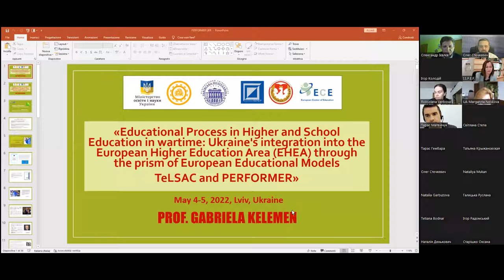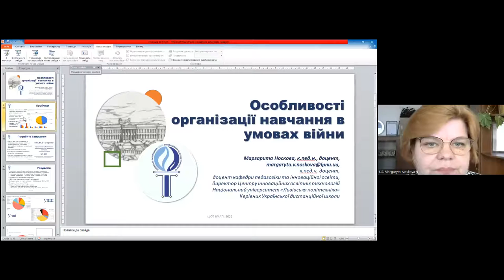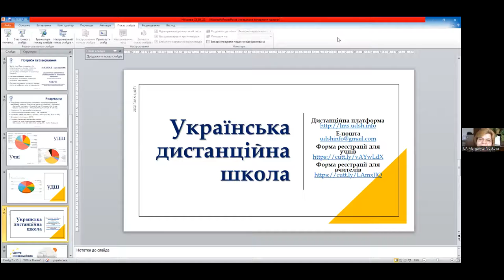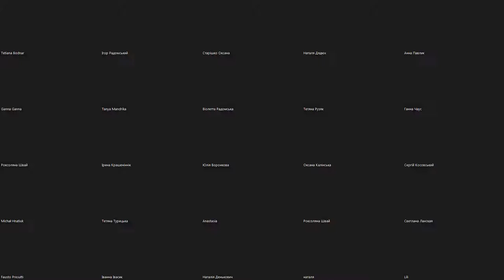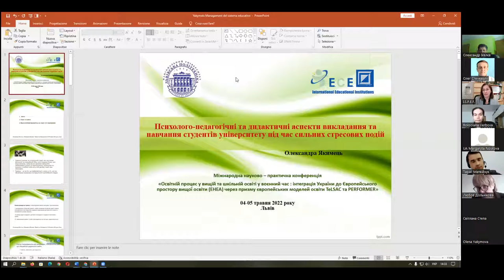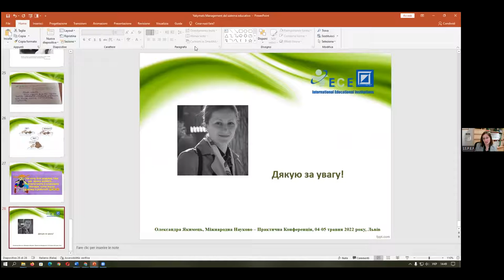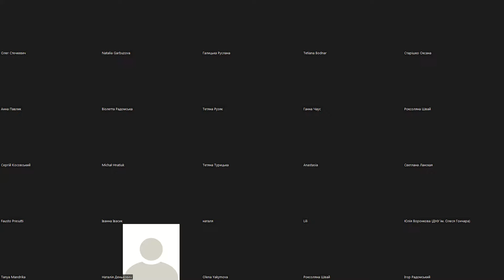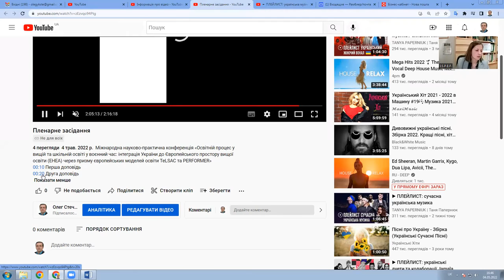Seminar for University Professors, 4 May 2022, Lviv Politechnic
Scientific-Practical Seminar "Building the educational process in higher education during the war: psycho-pedagogical and didactic aspects of teaching and learning"  4 May 2022, Lviv Politechnic.
00:40 Gabriela Kelemen, Education Today. Optimization in student learning. Implementation of the Performer project, Arad University, Romania
17:05 Margarita Noskova - Features of the organization of distance learning in wartime, Doctor of Pedagogical Sciences, Associate Professor, Associate Professor of Pedagogy and Innovative Education, Lviv Polytechnic
58:10 Oleksandra Yakymets - psychologist, researcher, Building the educational process in higher education during the war: psycho-pedagogical and didactic aspects of teaching and learning; School as a place of psychological security for teachers and students: the educational process during the war, I.S.P.E.F. Institute, Rome, Italy
2:00:00 Seminar Conclusions